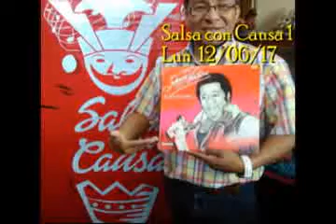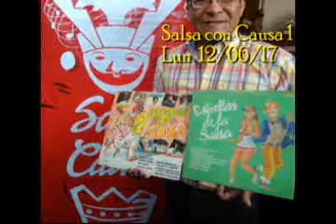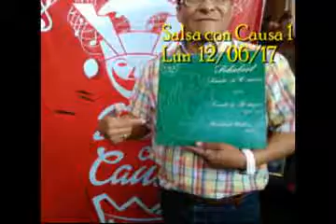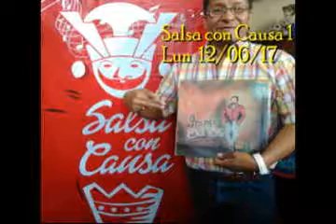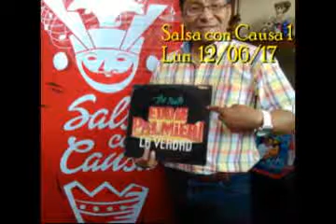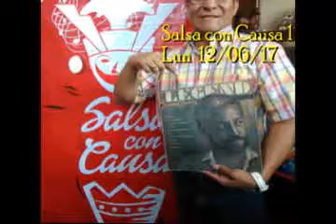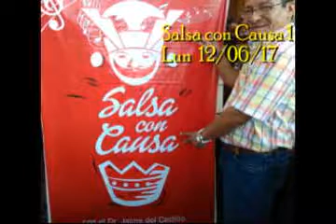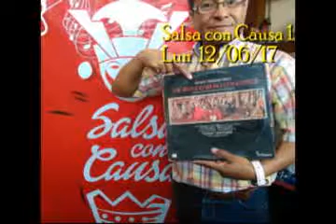"Salsa con causa" (I) x Jaime Del Castillo para Mambo Inn radio, Lima Perú lun 26/06/2017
"Salsa con causa", (parte I) para Mambo Inn radio, en Lima Perú. 'Salsa con Causa' es la producción, dirección, conducción del Dr. Jaime Del Castillo, emitido el lunes 26/06/2017